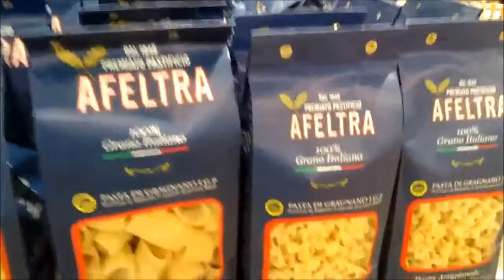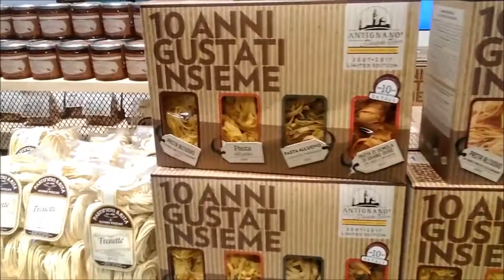ITALY-FICO- FABBRICA ITALIANA CONTADINA- LA PASTA🍝 ITALIANA MIGLIORE DEL MONDO-ИТАЛЬЯНСКИЕ МАКАРОНЫ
COME FANNO LA PASTA ITALIANA!? FICO STA SPIEGANDO!